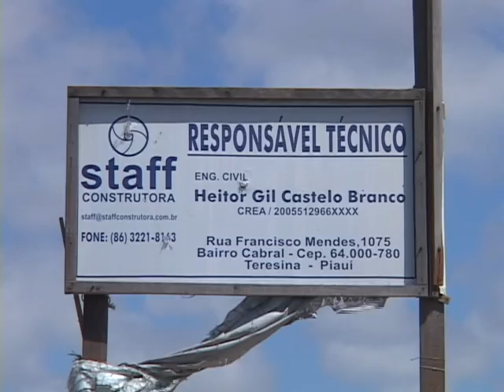Dique da bira rio Parnaíba